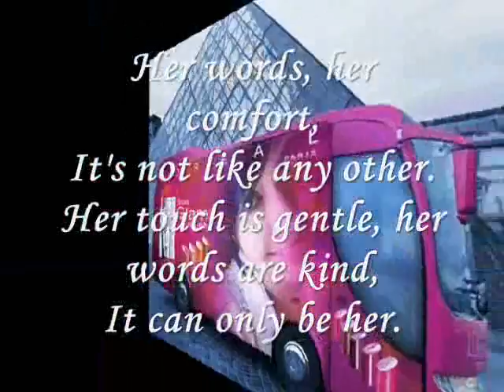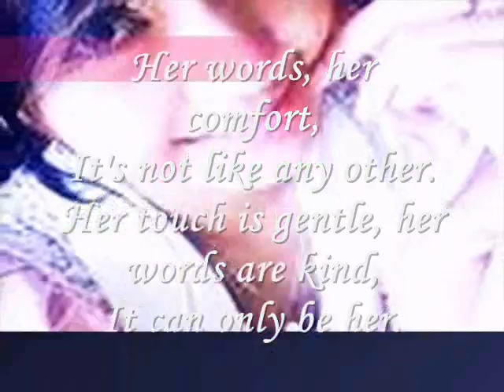Miftachul Wachyudi (Yudee) -- Her words, her comfort,--Miftachul Wachyudi (Yudee)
do.
do so
Money is an excellent servant, but the host
very bad.